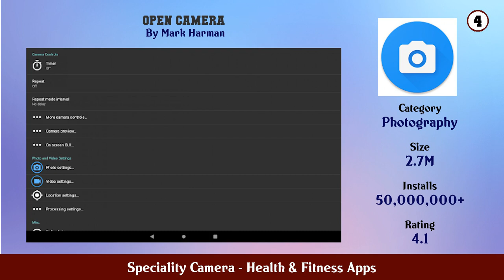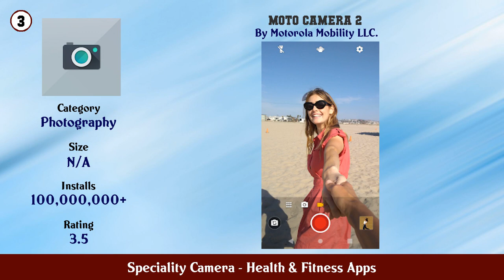Top 10 Speciality Camera Android Apps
In this video we have listed Top Speciality Camera Android Apps. This video is for information and reference purpose only.